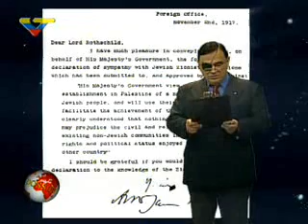Palestina... Dossier Walter Martinez Parte 4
Palestina... Dossier Walter Martinez